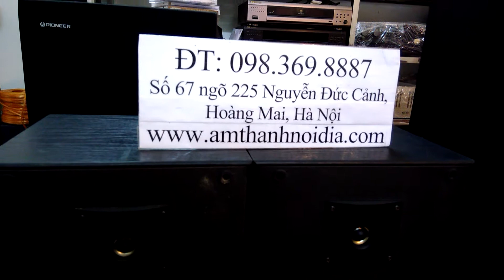Bán loa JBL N38 liên hệ 0983698887 số nhà 67 ngõ 225 phố Nguyễn Đức Cảnh,Hoàng Mai,HN